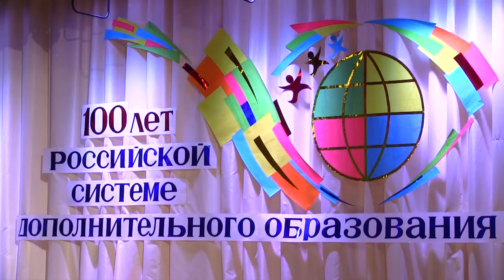100 лет дополнительному образованию